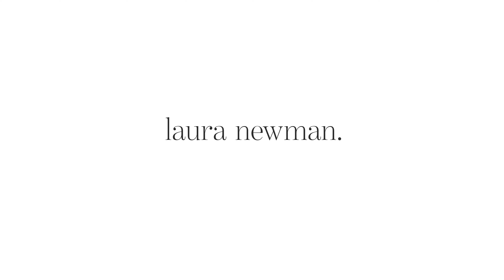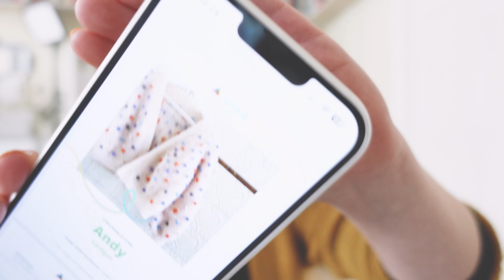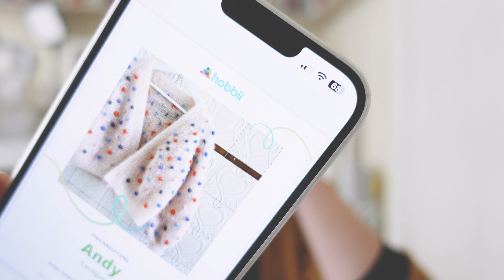VLOG #499 // Höllischer Zahn, neues Strickprojekt und Umzugspläne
Meine Zahnschmerzen werden immer schlimmer. Darum versuche ich mich mit Wollkäufen und Umzugsplanung abzulenken.